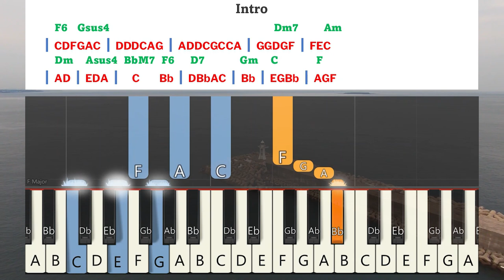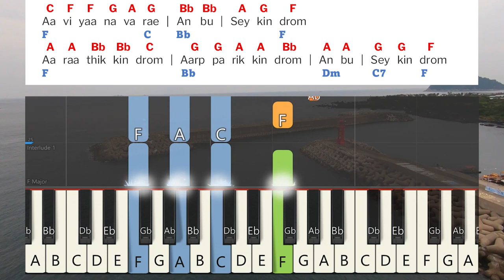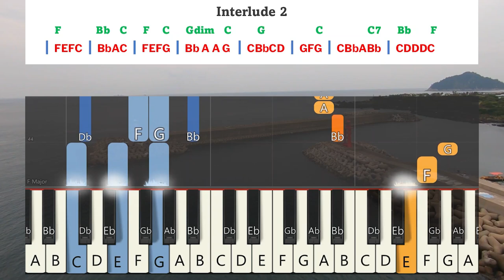Pithavae Aarathikindrom Keyboard Notes & Chords | பிதாவே ஆராதிகின்றோம் | Berchmans | JJ Vol 8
Pithavae Aarathikindrom Keyboard Notes & Chords | பிதாவே ஆராதிகின்றோம் | Berchmans | JJ Vol 8 | Jebathotta Jeyageethangal Vol 8 | ஜெபத்தோட்ட ஜெய கீதங்கள் பாகம் 8 | பெர்க்மான்ஸ் | ஜெஜெ பாகம் 8